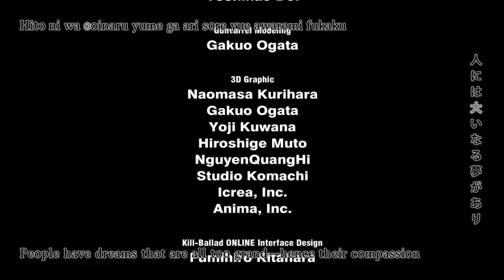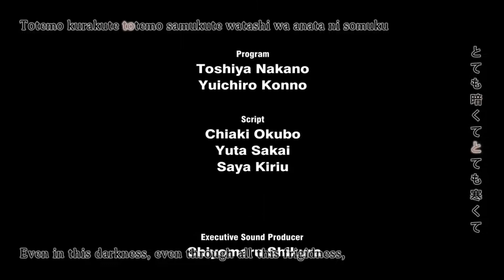ROBOTICS;NOTES ELITE Normal Ending Theme - Clad in Steel Armor, High Priest of The 300 - CoZ Subbed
The normal ending theme to ROBOTICS;NOTES ELITE, translated and typeset by the Committee of Zero.
The song is "鋼の鎧纏う、三百の大司祭(Clad in Steel Armor, High Priest of The 300)" by Phantasm.